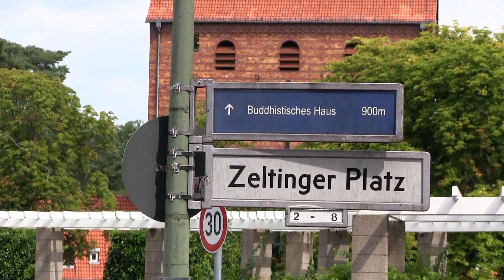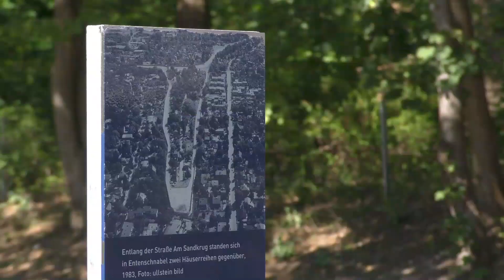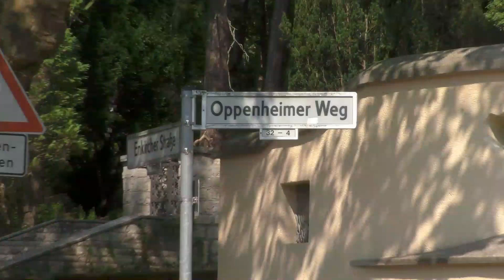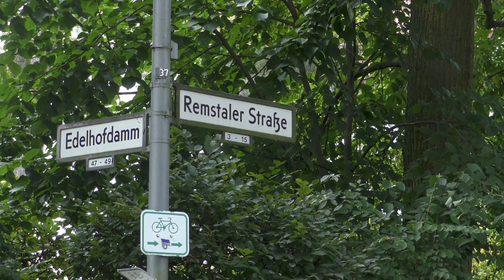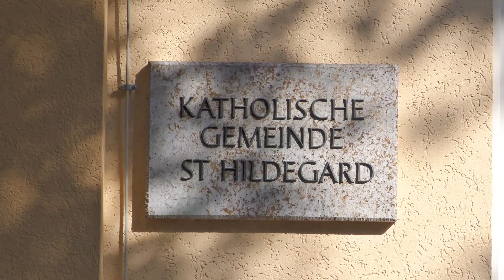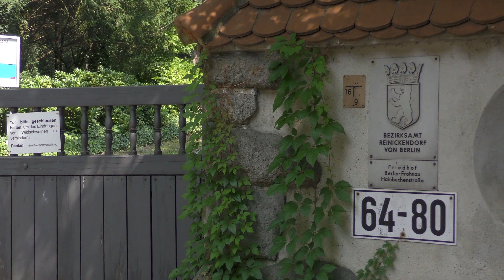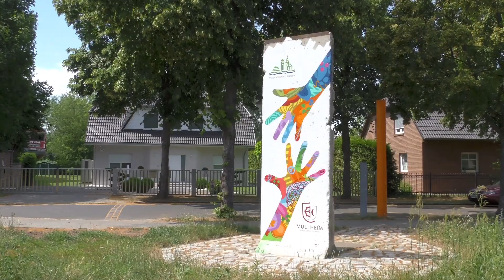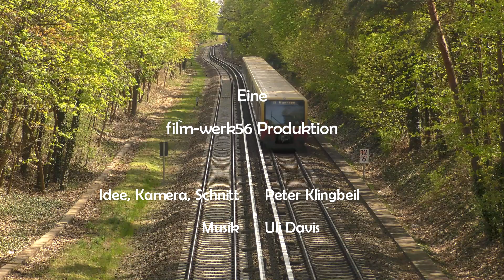Berlins grüner Norden, Frohnau.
Neufassung ohne Interviews vom Film: Gartenstadt Frohnau.

Diese überarbeitete Fassung zeigt die Stadt und erklärt die Orte.
Einzelne Interviews,  sind auf meine Homepage zu sehen.